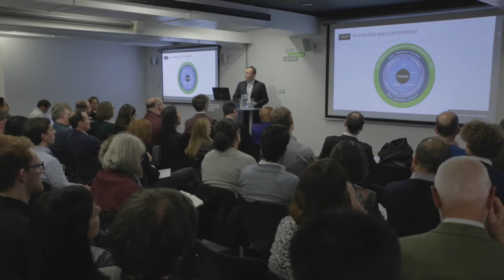The Craft of Automation - Adam Locke, Laing O'Rourke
Adam is the leader of a 22-partner consortium for the Advanced Manufacturing of Homes Buildings and Infrastructure project government grant co-funded through the Advanced Manufacturing Supply Chain Initiative (AMSCI). His portfolio includes research with more than six partner universities and Innovate UK collaborations focussed on design for manufacture and assembly (DfMA) and digital engineering.